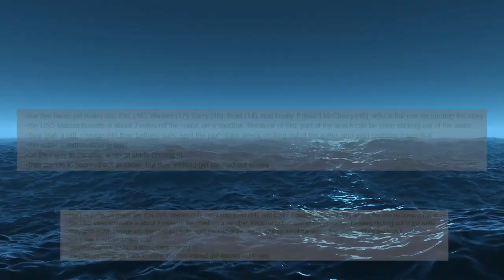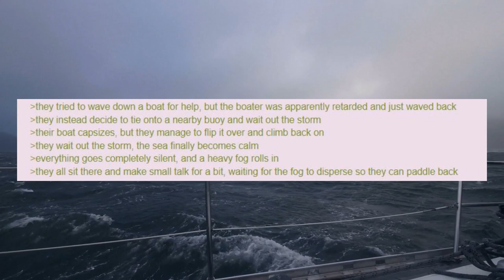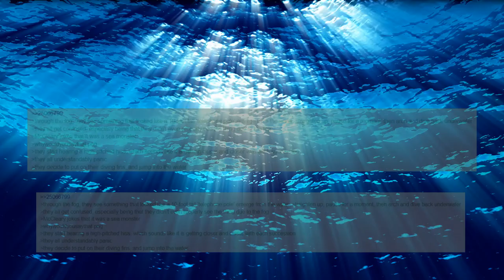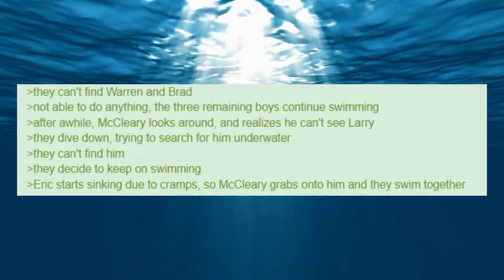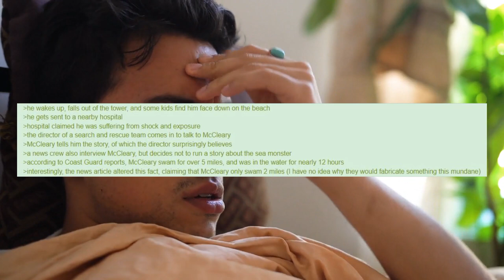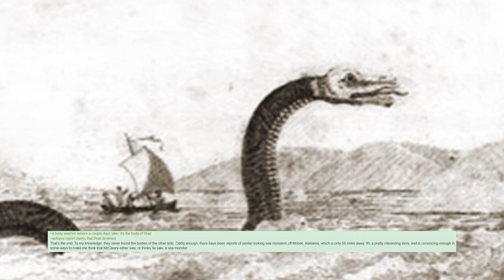The Pensacola Sea Serpent - /x/ Greentext Story Immersion